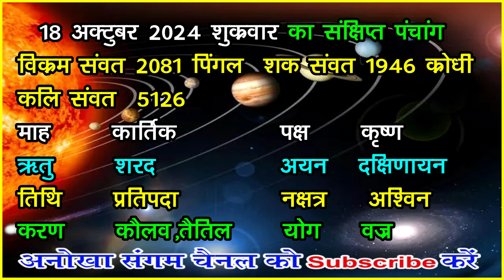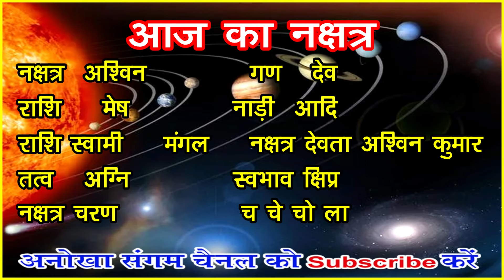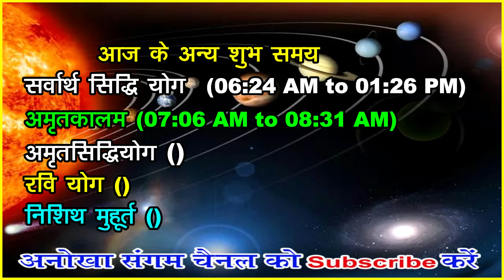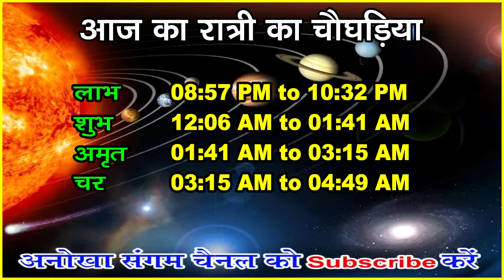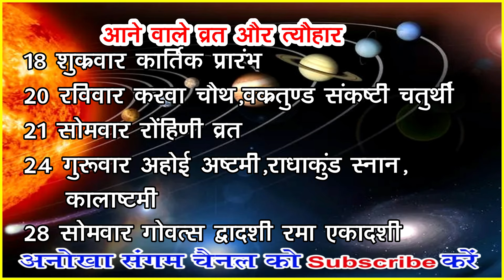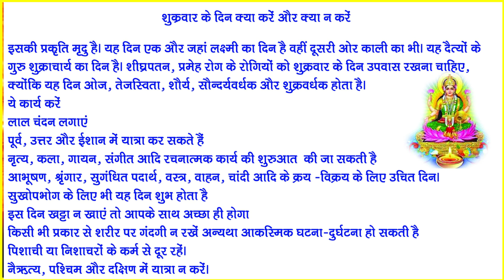Aaj ka Panchang 18 Oct. 2024 -पंचांग | आज का तिथि पंचांग | शुभ मुहूर्त, राहुकाल Friday Panchang